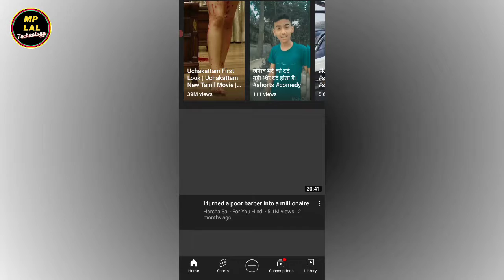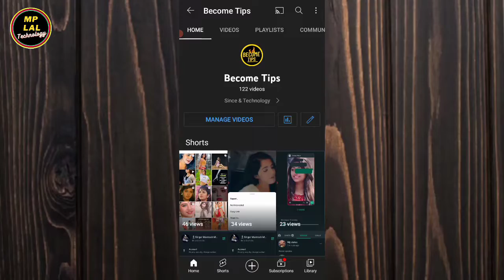How To Copy YouTube Channel URL || Apne YouTube Channel Ka URL Kaise Copy Kare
How To Copy YouTube Channel Link || Apne YouTube Channel Ka Link Kaise Copy Kare
Dosto is video me maine aapko bataya hu ki you tube channel ka url copy kaise karenge